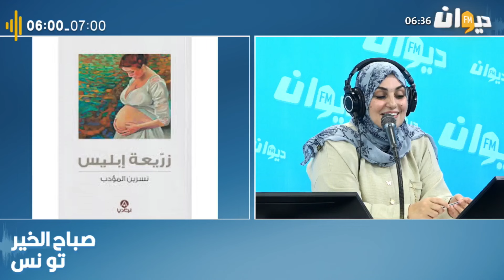"زريعة إبليس": رواية عن الإثم والخطيئة !!